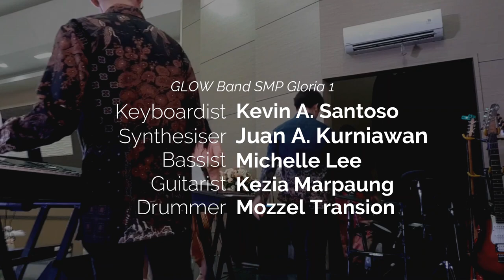GLOW Band @SMPKristenGloria1 | Cupid / Panah Asmara / Kangen (Live Band Cam)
Live from  @SMPKristenGloria1's 9th Grade Thanksgiving (Graduation) Service

Vocalists: @nicolejesselyngunawan5242, Kathleen Lois Ophelia
Bassist: Michelle Lee Yun Zi
Guitarist: Kezia Marpaung
Keyboardist:  @KevinAldenSantoso
Synthesizer: Juan Alexander Kurniawan
Drummer: Mozzel Transion
CUPID (Twin Ver.) - Fifty Fifty
[Intro]

[Pre Chorus]
Oh, I wish I'd find a lover that could hold me

PANAH ASMARA - Afgan
[Verse 1]
Berdebar rasa di dada setiap kau tatap mataku
Apakah arti pandangan itu
Menunjukkan hasratmu

[Verse 2]
Sungguh aku telah tergoda saat kau dekat denganku
Hanya kau yang membuatku begini
Melepas panah asmara

[Chorus]
Sudah katakan cinta sudah kubilang sayang
Namun kau hanya diam tersenyum kepadaku
Kau buat aku bimbang kau buat aku gelisah
Ingin rasanya kau jadi milikku

KANGEN - Dewa 19 (New Arrangement)
[Verse 1]
Kutrima suratmu
Tlah kubaca dan aku mengerti
Betapa merindunya dirimu akan hadirnya diriku
Didalam hari-harimu
Bersama lagi

[Verse 2]
Kau tanyakan padaku
Kapan aku akan kembali lagi
Katamu kau tak kuasa
Melawan gejolak didalam dada
Yang membara menahan rasa
Pertemuan kita nanti
Saat bersama dirimu

[Chorus]
Semua kata rindumu
Semakin membuatku tak berdaya
Menahan rasa ingin jumpa
Percayalah padaku akupun rindu kamu
Ku akan pulang melepas semua kerinduan
Yang terpendam

[Bridge]
Jangan katakan cinta
Menambah beban rasa
Sudah simpan saja sedihmu itu
Ku akan datang